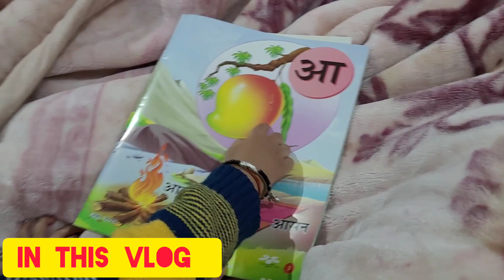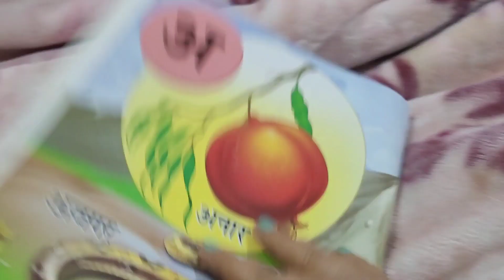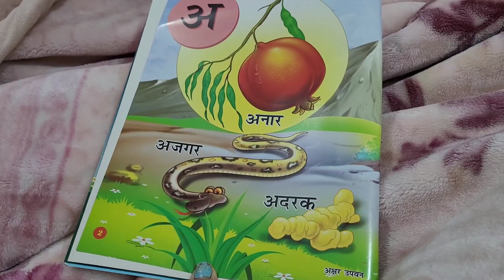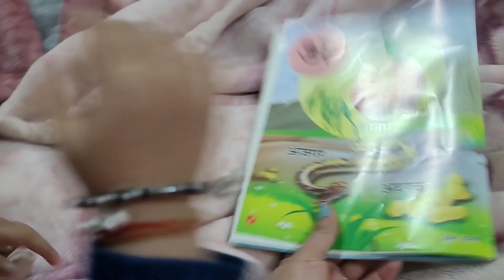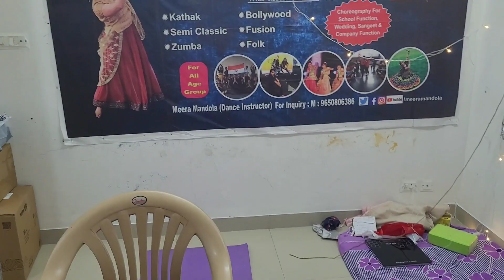Happy birthday Khushi...2 year 6 Month birthday 🎂 🥳 🎉 🎈 🎁 🎊 🎂